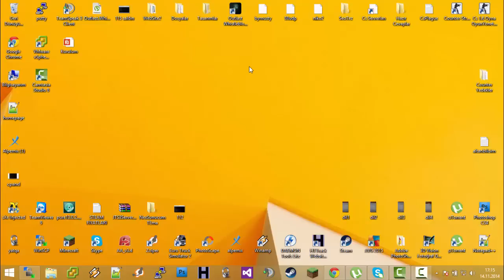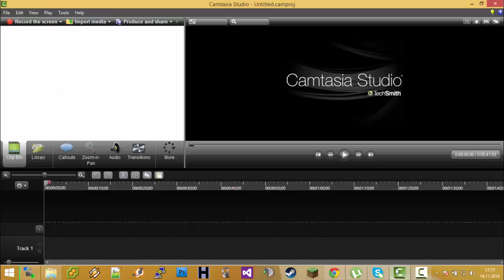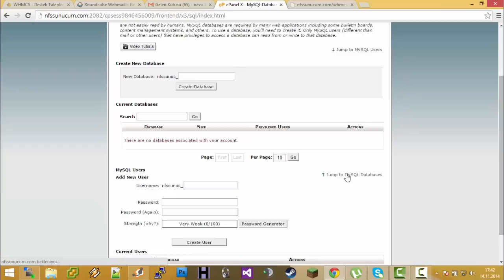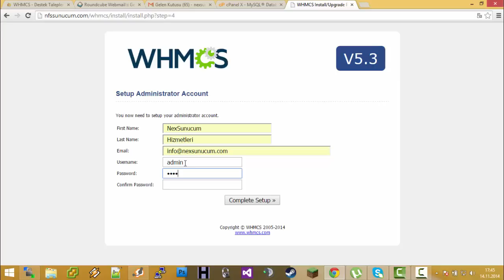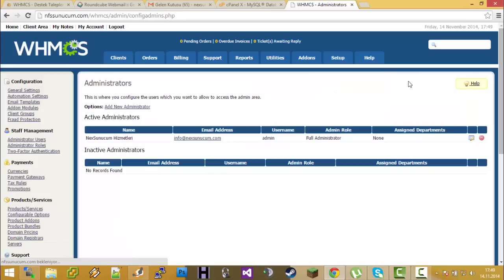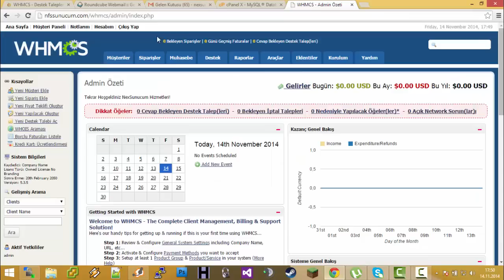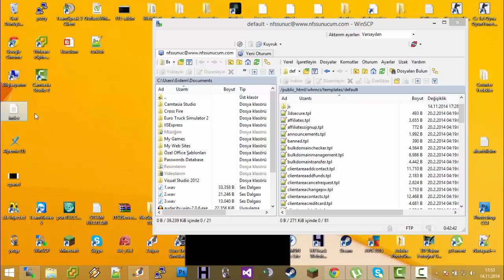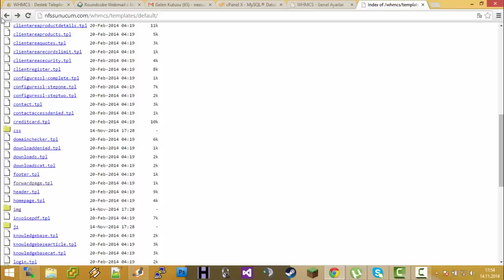NexSoft Whmcs Kurulumu ve Whmcs Teması Yükleme & Ayarları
NexSoft WHMCS Kurulumu

Dahilim : 1000
Skype : NexSoft.